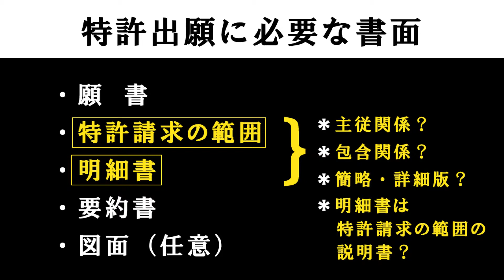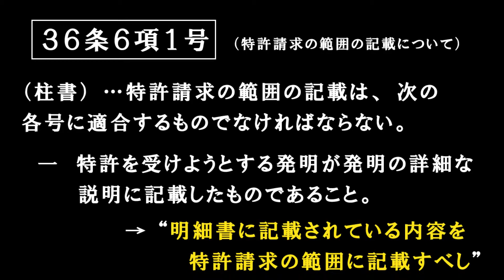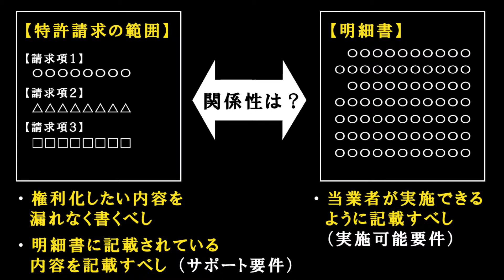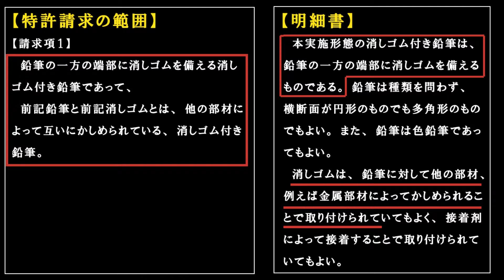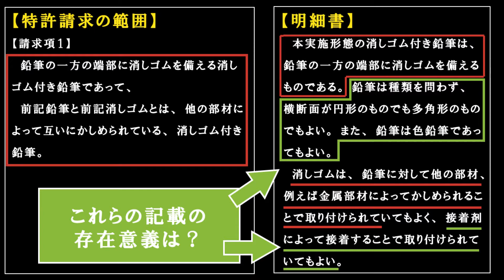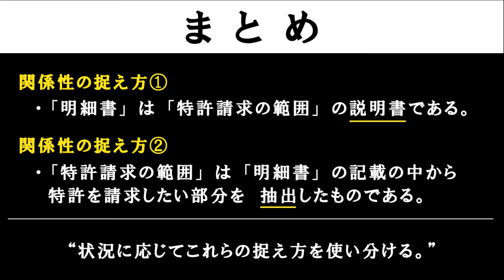#021【一弁理士の意見】「明細書」は「特許請求の範囲」の説明書なのか？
「明細書」と「特許請求の範囲」との関係性について説明します。

「明細書」は「特許請求の範囲」に記載された内容の説明書である、という言い方を聞いたことがあるかもしれません。ある側面ではそのように捉えることができますが、これ以外の捉え方をすることもできます。

・知財に興味をもちはじめた入門者を対象としています。
・この動画の意義や価値を判断するのは視聴者ご自身です。
・ご感想やご意見などがございましたら、是非コメント欄にお書きください。動画で伝えきれなかった点もあると思いますので、できるだけ回答や補足説明を致します。